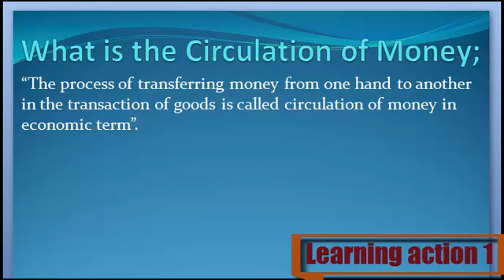What is the Circulation of Money. Urdu/ English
Circulation of Money Keya ha janny Urdu or English me

1. What are Circulation of Money
2. Definition of Circulation of Money
3. What is the Circulation of Money
4. Meaning of Circulation of Money
5. Stands for Circulation of Money
6. Who is the Circulation of Money
8. What is meant by Circulation of Money
9. Circulation of Money
10. Learning Action 1
11.  Circulation of Money Urdu or English me
12.  Circulation of Money  Urdu me
13.  Circulation of Money English me
14.  Circulation of Money in Urdu
15.  Circulation of Money in English
16.  Circulation of Money Keya ha
17.  Circulation of Money Kisay khaty hy
18.  Circulation of Money Isy keya khaty hy
19.  Circulation of Money Urdu and English
20.  Circulation of Money English and Urdu
21.  Circulation of Money English or Urdu
22.  Circulation of Money Describe Kary
23.  Circulation of Money Explain Kary
24.  Circulation of Money Explain Kary Urdu or English
25.  Circulation of Money Describe Kary Urdu or English
26.  Circulation of Money Describe in Urdu
27.  Circulation of Money Describe in English
28.  Circulation of Money Explain in Urdu
30.  Circulation of Money Explain in English